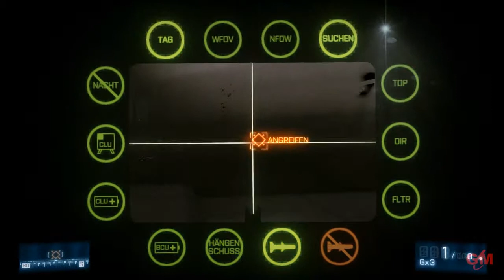Lets Play - Games like Movies - Battlefield 3 #03 Operation Guillotine / Genossen [deutsch]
Teil 3 von Battlefield 3 Singleplayer [PC]. Der 3. Teil enthält die beiden Missionen "Operation Guillotine" und "Genossen". In der Mission "Operation Guillotine " (31. Okt.) sucht die EInheit von Sgt. Blackburn in Teheran nach dem PLR-Führer Albaschir während in der Mission "Genossen" (13. Nov.) zwei Wochen später ein Agent des russischen Militär-Nachrichtendienstes GRU, Dimitri "Dima" Mayakovsky, mit zwei weiteren Agenten in Paris eine der verschwundenen Atombomben sucht.

MEHR INFOS

Lets Play auf deutsch, ohne Kommentar, ohne Untertitel

Ego-Shooter von Entwickler DICE, Publisher Electronic Arts aus dem Jahr 2011